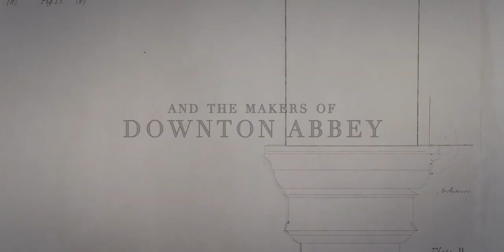Белгравия: Следующая глава Трейлер